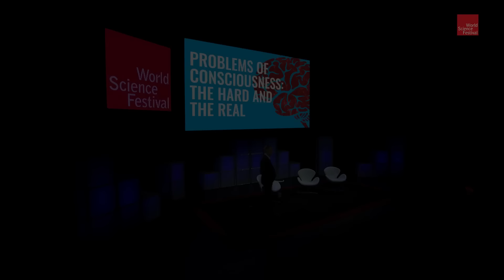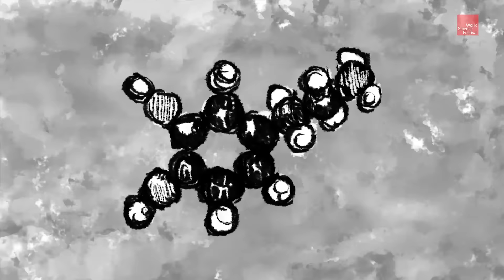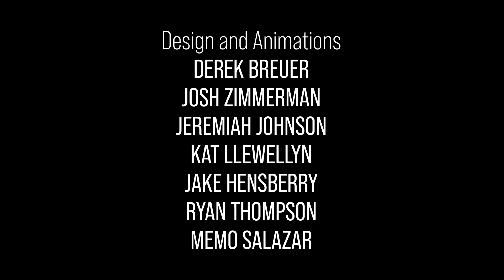What Creates Consciousness?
Renowned researchers David Chalmers and Anil Seth join Brian Greene to explore how far science and philosophy have gone toward explaining the greatest of all mysteries, consciousness--and whether artificially intelligent systems may one day possess it.

Participants:
David Chalmers
Anil Seth

Moderator:
Brian Greene

00:00 - Introduction
02:35 - Participant Introductions
03:50 - Will an Artificial System Ever Become Conscious?
05:32 - The Hard Problem of Consciousness
08:32 - Thought Experiment: Mary and the Nature of Conscious Experience
13:28 - The Hard Problem and The Real Problem of Consciousness
21:53 - The Brain as a Prediction Machine
25:41 - Possible Solutions to the Hard Problem
33:15 - Will AI Systems Become Conscious and How Will We Know?
40:11 - Is Human Consciousness the Only One Example of Conscious-like Experience?
42:19 - The Future of Creating Consciousness and the Ethical Questions
44:39 - Credits